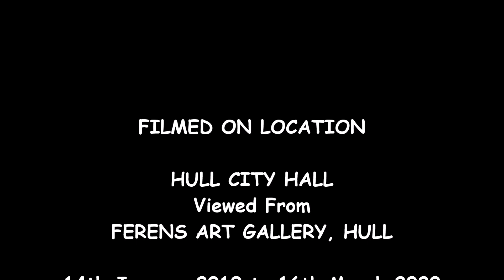Same Place Different Time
Hull City Hall viewed from Ferens Art Gallery, Hull. The photographs were taken over a period from 14th January 2019 to 16th March 2020 while i was an Absolutely Cultured volunteer at Ferens Art Gallery. .I created the atmospheric music to go with it.